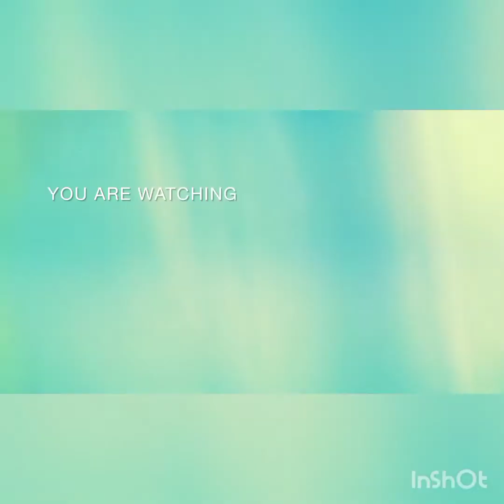Back to manila(with my 3 brothers)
see you again land of bicolandia🥰😍